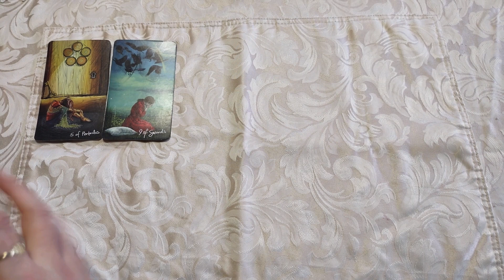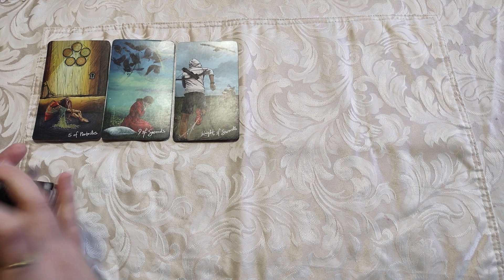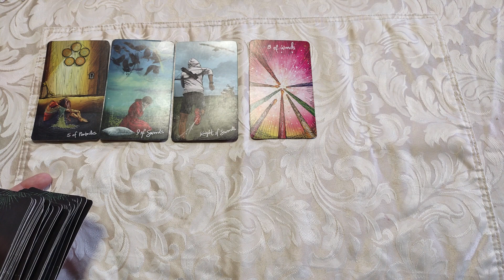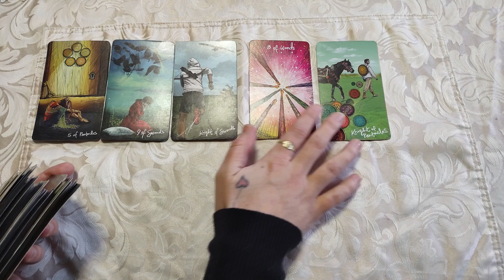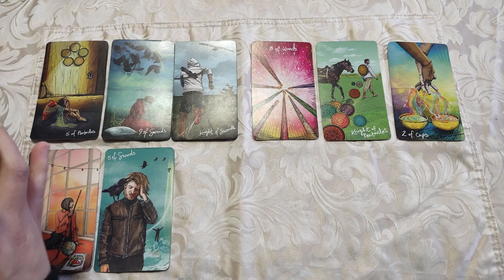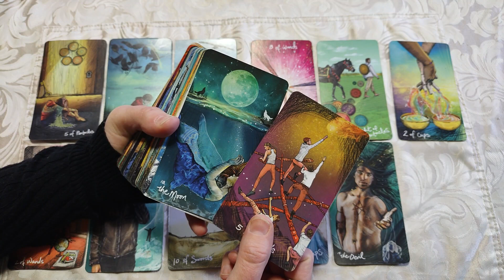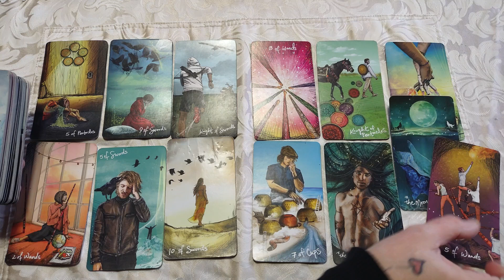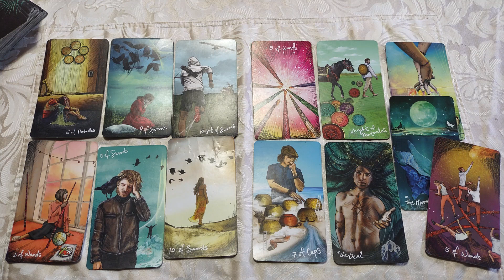♌Leo🦁 ⚠️TRIGGER WARNING⚠️ A matter of life & death